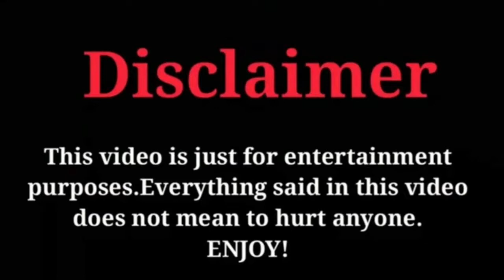"Wu Jia Yi" (Dance of the Sky Empire) Lifestyle|Biography|Age|facts|Height (2020)....